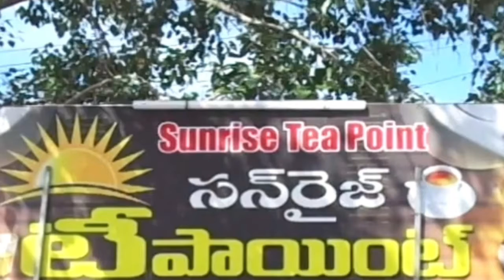sunrise tea point prop.b.vamsikrishna tea-5 coffe-10 near busstand palakollu cell.9959512226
sunrise tea point
prop.b.vamsikrishna
 tea-5 coffe-10
near busstand palakollu
 tea shops In palakollu